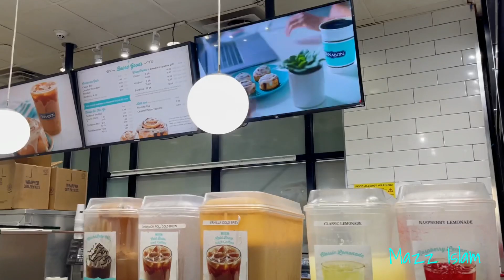Monday Boring Day | Shopping Mall | Yonkers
Was bored at home guys so had to go by the mall get some stuff and showed you guys around a little! Day was great🥰♥️